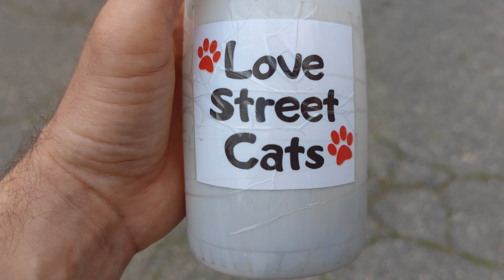Hungry Cute Cats Want Food | Love Street Cats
Watch these hungry, cute cats greedily search for food, winning hearts with their cute behavior. See how their adorable faces light up with hope and gratitude when kind-hearted strangers offer them food.